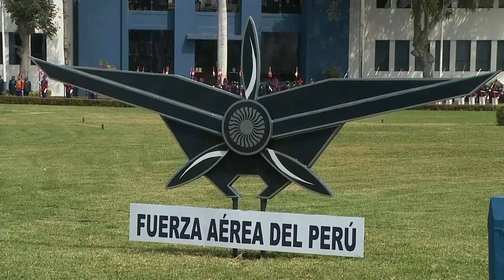81.° aniversario de la inmolación del capitán FAP José Abelardo Quiñones y Día de la FAP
El jefe de Estado, Pedro Castillo Terrones, presidió la ceremonia por el 81.° aniversario de la inmolación del capitán FAP José Abelardo Quiñones y el Día de la Fuerza Aérea del Perú.